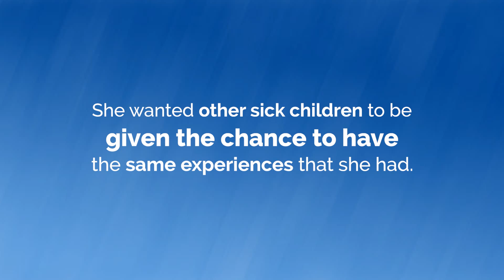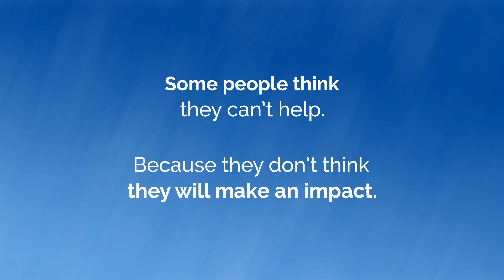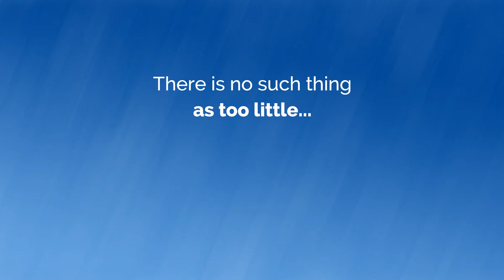The Amelia-Grace Rainbow Fund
As we build up to our 4Com3Peaks event, we wanted to share this great video from the Amelia-Grace Rainbow fund, the charity we are supporting this year. We're hoping to raise £15,000 to help them fund a holiday home for Children in Dorset suffering from Terminal, Life Limiting and Chronic illnesses. Please help us reach our target by visiting